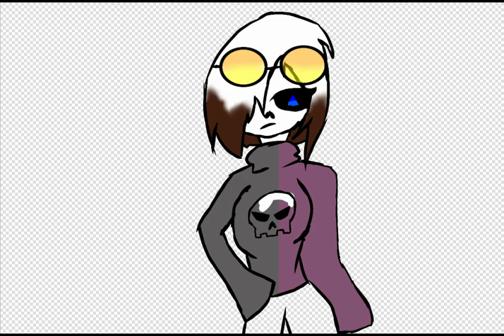Areum speed paint